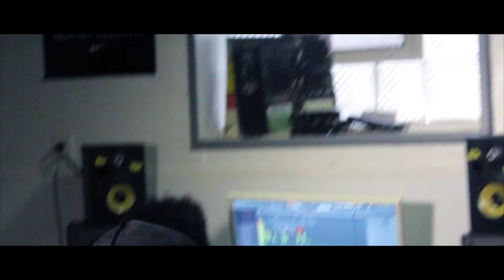Boneski - Intro Official Video Shot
Boneski Intro Official Video Shot By Lawaun Films

Boneski takes to the streets of Cleveland to shoot his single with Lawaun Films and Deno Drones

Like This Video Bros

Add me on Snapchat Lawaunfilms